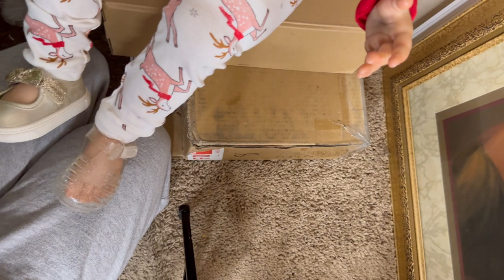Merry Christmas Reborn Fam! | Mya Reborns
Merry Christmas to those that celebrate 🎄❤️ in today’s video I am changing Solana my reborn child toddler MeiLi by ping lau 😄 I hope everyone has an amazing day! 🎁🥰